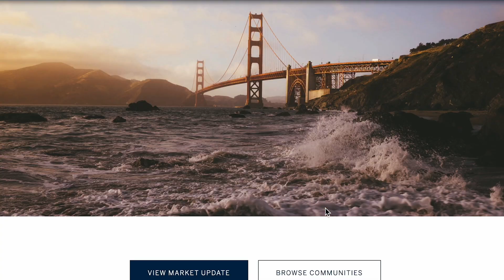Kevin Delmore Q1 San Francisco Real Estate Market Update 2024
Join Kevin Delmore for an in-depth look at how the San Francisco Real Estate Market performed in Q1 of 2024.